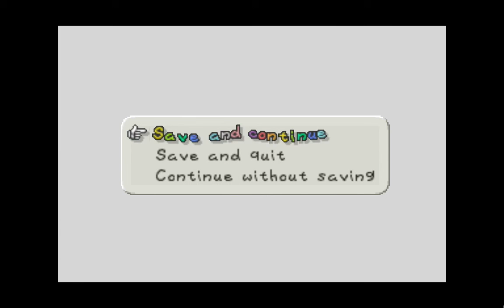Learning the Mission - Paper Mario Part 5